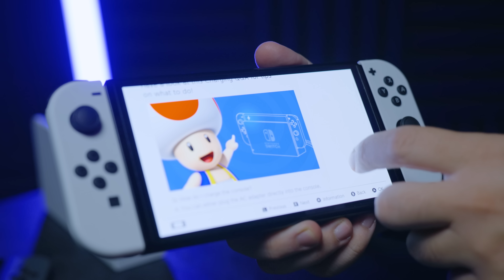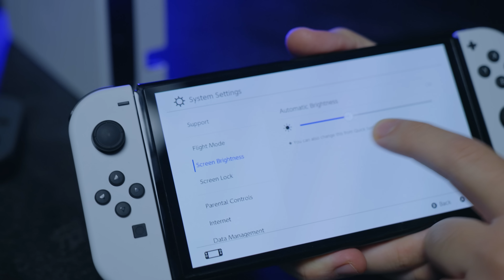Πριν αγοράσετε το Nintendo Switch OLED, δείτε αυτό το βίντεο!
Το Nintendo Switch OLED έφτασε και σας το παρουσιάζω! Enjoy!